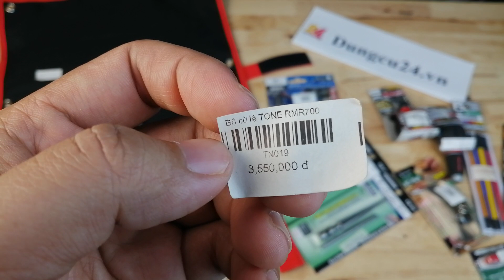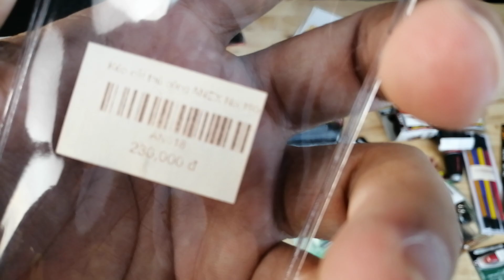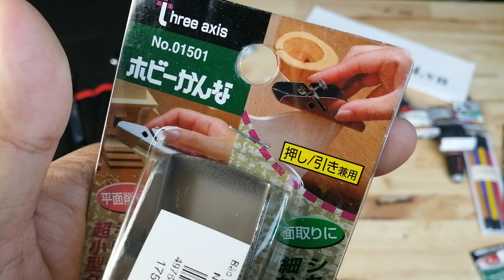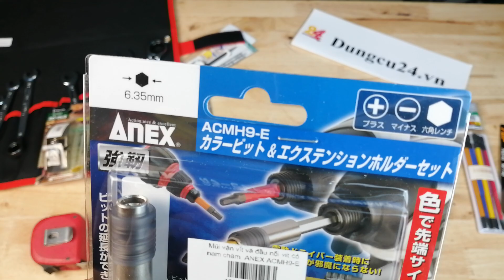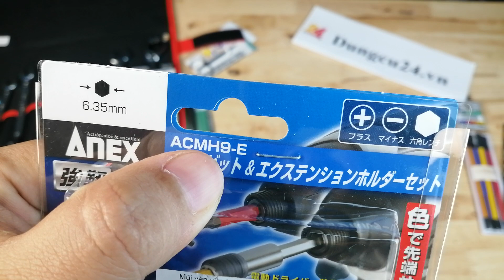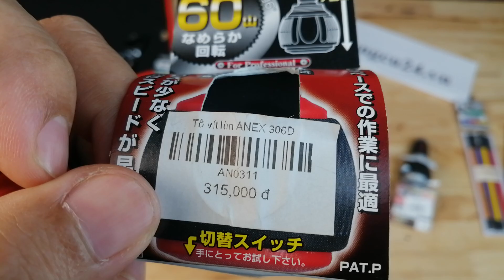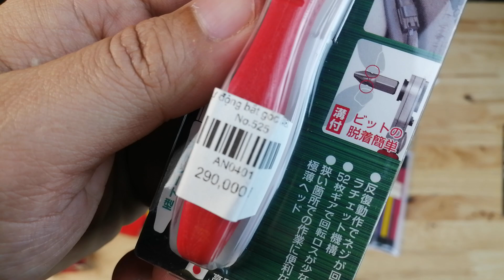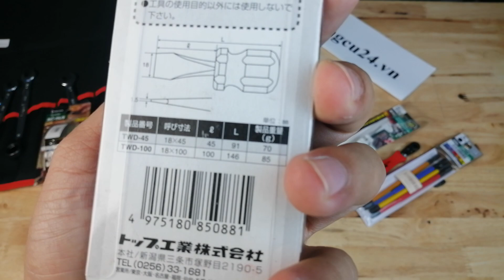Bộ cờ lê gì mà mắc dữ ? TONE RMR700, Combo mũi vít anex ACMH9-E giá tốt, Anex 306D